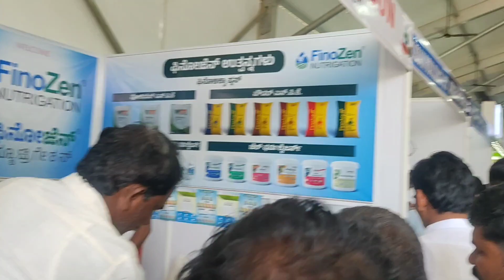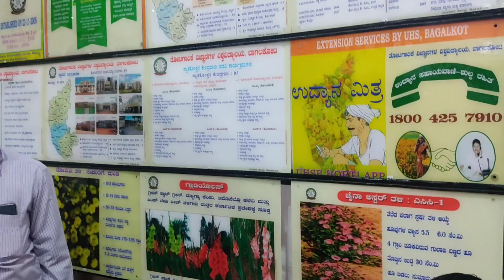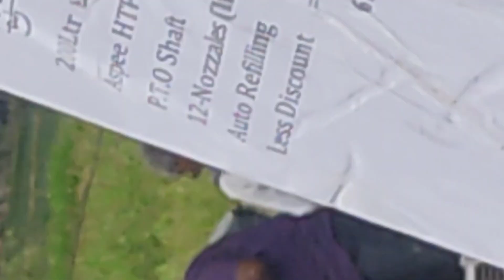ಕೃಷಿ ಮೇಳ ಧಾರವಾಡ 2023// krashi mela dharwad//krashi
ಕೃಷಿ ಮೇಳ ಧಾರವಾಡ 2023// krashi mela dharwad//